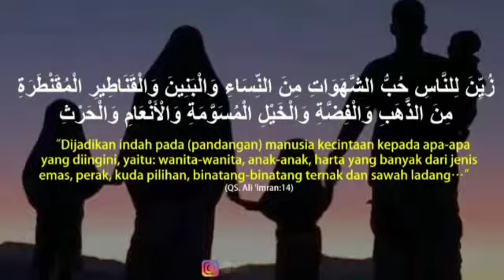Muhasabah Ramadhan hari 10